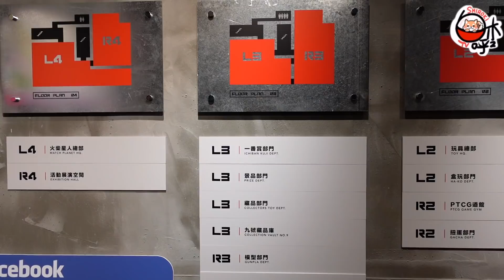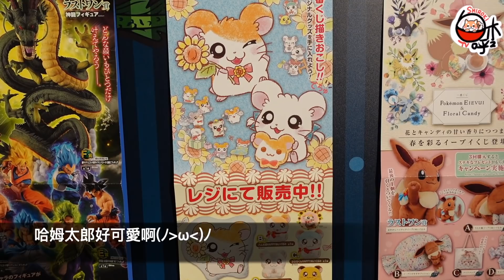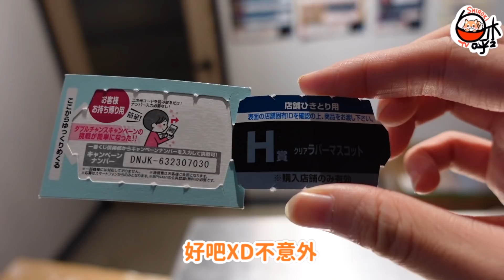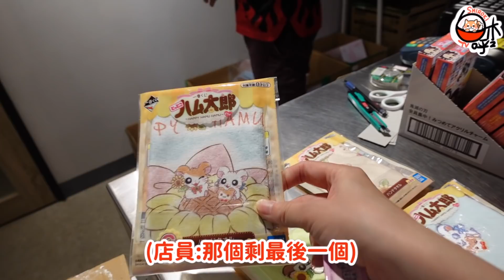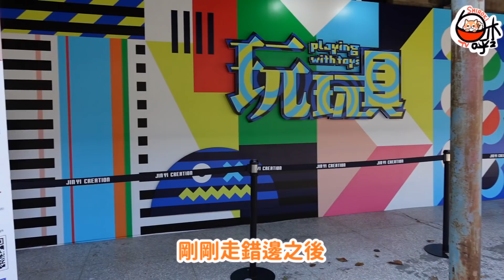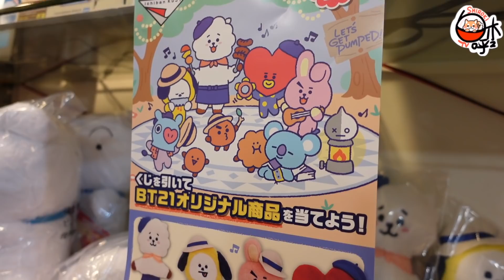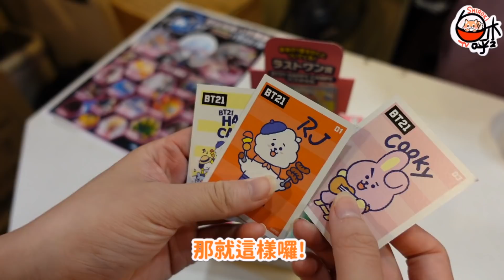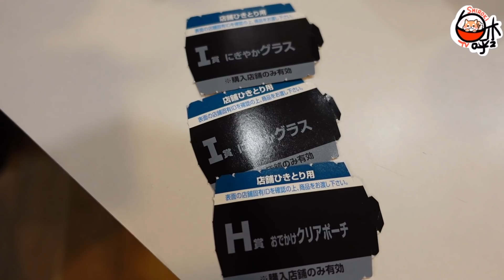【抽一番賞#1】明明要去「期間限定玩具展」，怎麼迷路到去抽一番賞XD/一番くじ/BT21一番賞/哈姆太郎一番賞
為了「期間限定」的玩具展跑華山文創園區
結果竟然迷路到新開的玩具店啦XDD
只好先來挑戰在台灣還沒抽過的一番賞
在回去玩具展買盒玩吧!!

認真覺得一番賞很容易失心瘋哈哈
雖然我們這次是小抽一下
因為本身實在滿臭手(((ﾟдﾟ)))
之前在日本一番賞也沒歐過(*哭奔)

Anyway
希望大家會喜歡這次影片～
如果喜歡我們抽一番賞、歡迎在下方留言讓我知道XDD
下次還有看到什麼一番賞再抽囉～

By羽醬

✏新創FB及IG專頁 歡迎追蹤!!